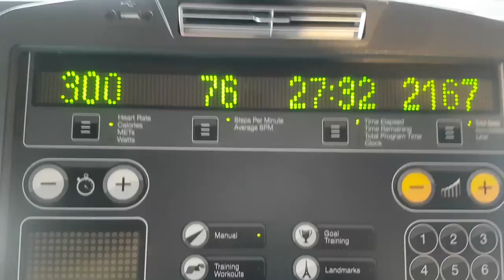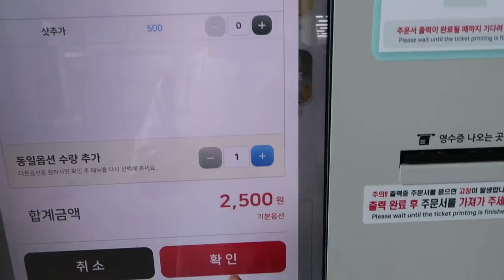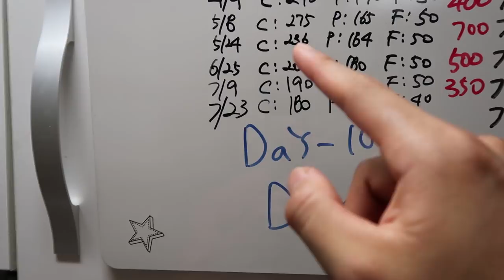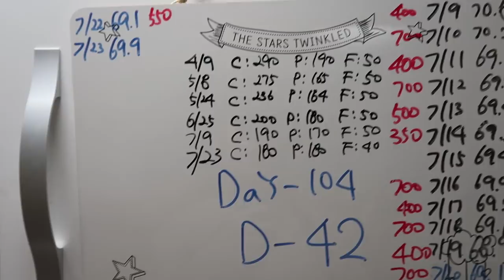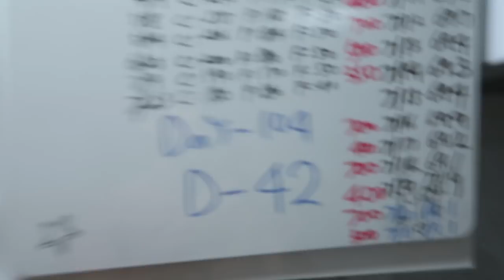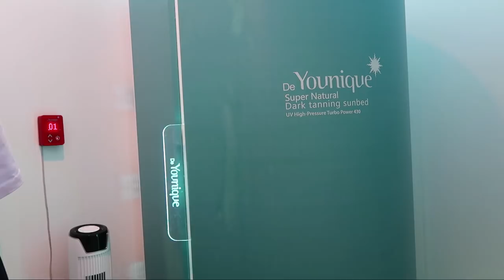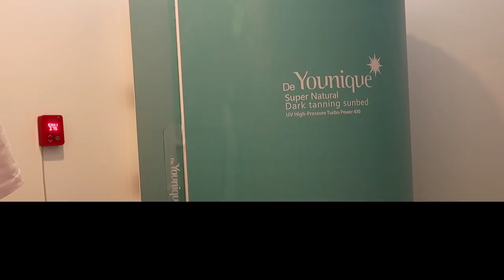상승 다이어트 | 스트렝스가 줄어드는 이유 | Macro 조절 방법에 관한 팁 | 태닝(Tanning)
썸머쉬레딩 ep3 :
1. 상승 다이어트?
2. 다이어트시 스트렝스 훈련?
3. 에어프라이어?
4. 태닝

[직업]
[운동경력]
 *2018 IPF KOREA Asia Powerlifting Championship 인도파견대회
  -83kg 1등 (18.04.01)
 *2018 IPF KOREA Grand Prix Powerlifting Championship -83kg 1등
  (18.01.28)
 *IPF(International Powerlifting Federation) Korea 2급 자격증 취득
  (17.08.30]
 *2급 생활스포츠지도사 보디빌딩 자격증 (14.08.14)

[GEAR INFO | 사용중인 장비]